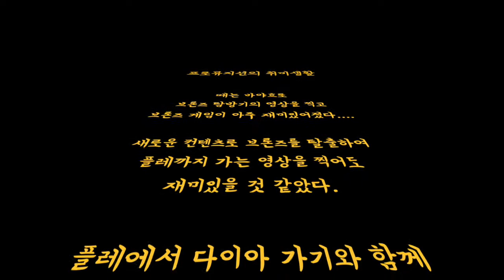프로뮤지션의 취미생활 - 브론즈에서 플레가기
새로운 컨텐츠!
플레에서 다이아가기 여간 힘든게 아니었다...
머리를 식히러 브론즈에 잠시 들렀다가 새로운 컨텐츠가 생각났다...
브론즈에서 플레까지 가보자!

✔Kid Laugh Long Sound by Mike Koenig
✔Steam Train Whistle Sound by Daniel Simion
✔ A-Z Vocalized Sound by Mike Koenig
✔ Small Crowd Applause Sound by Yannick Lemieux
✔ Whistling At Girl Sound by Daniel Simion
✔ Hyena Laughing Sound by Daniel Simion